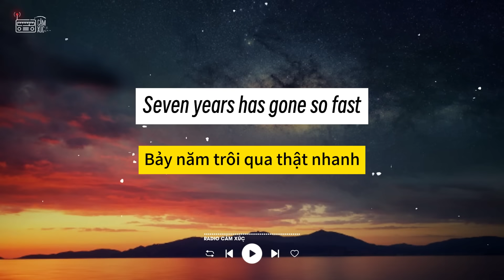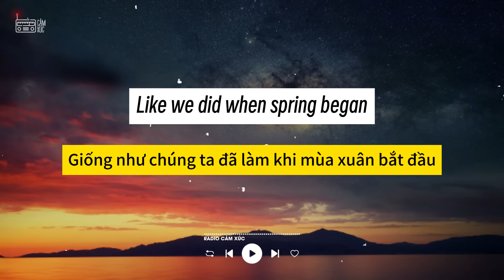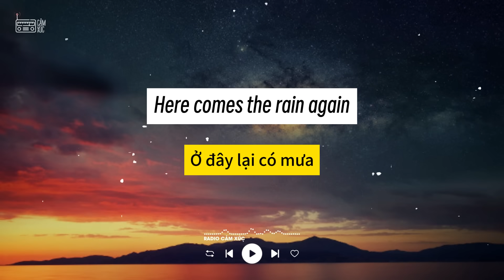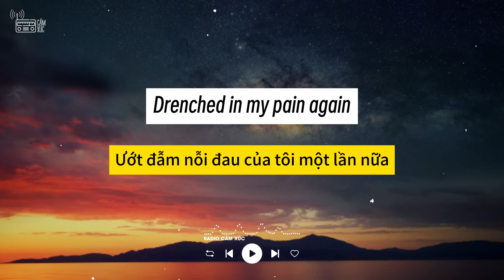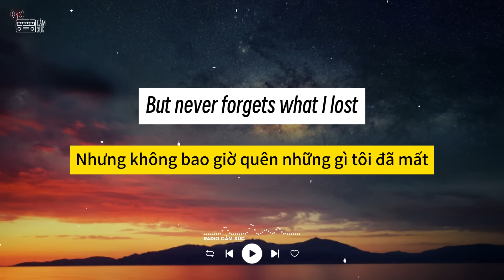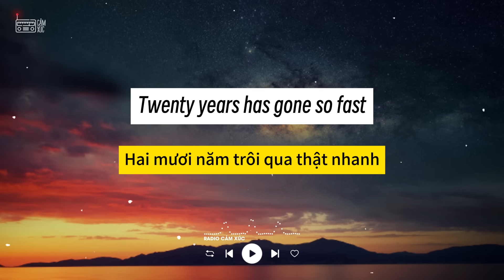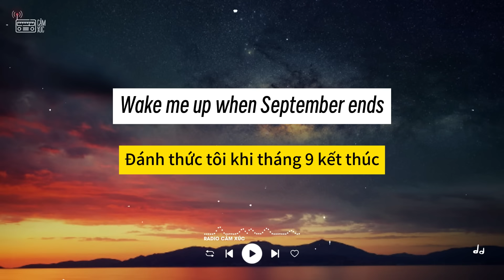Green Day - Wake Me Up When September Ends (Lyrics/Vietsub)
[Verse 2]
when september ends lyrics,
wake me up when september ends lyrics,
wake me up when september ends green day,
when september ends green day,
wake me up when september ends tiktok,